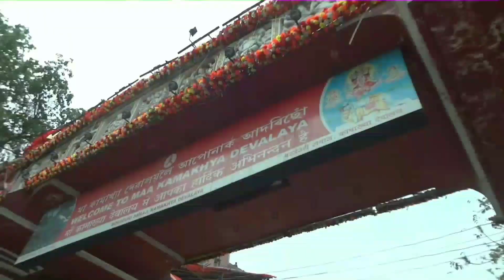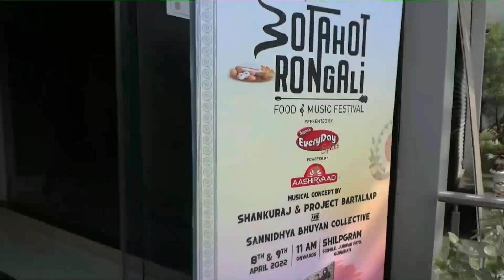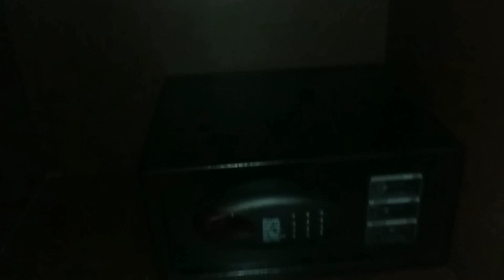We in Guwahati | Ghy vlog